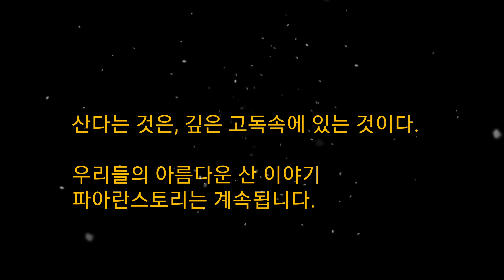당신으로 가득한 날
파아란알파인클럽 영남알프스 산행(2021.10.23) 천황산~재약산(12km/ 7h)